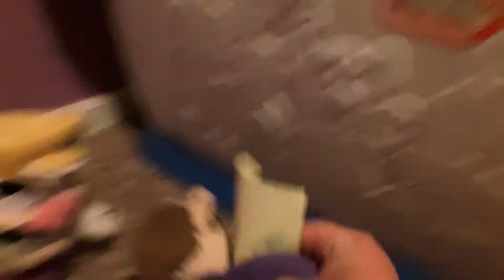April fools!!!!!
April fool day special